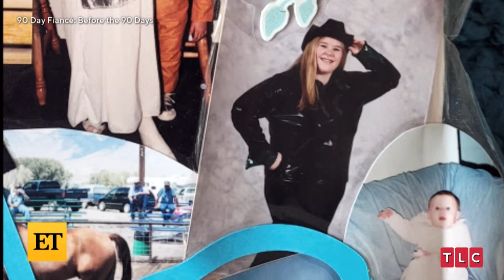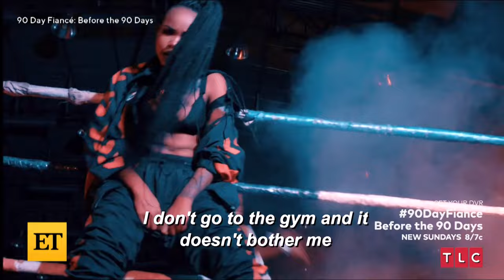​​90 Day Fiancé: Kim SHOCKED by Usman’s MARRIAGE Talk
ET's Melicia Johnson breaks down the must-see moments from season 5, episode 4 of ‘90 Day Fiancé: Before the 90 Days.’ First, Usman says he’s considering marrying Kim. Then, there’s Caleb, who’s not showing Alina any affection. Also, Johnny’s friend is making fun of Ella’s weight. ‘90 Day Fiancé: Before the 90 Days’ airs Sundays at 8 p.m. ET/PT on TLC.